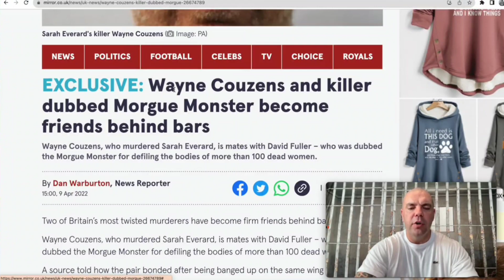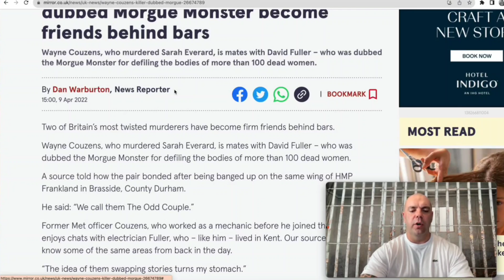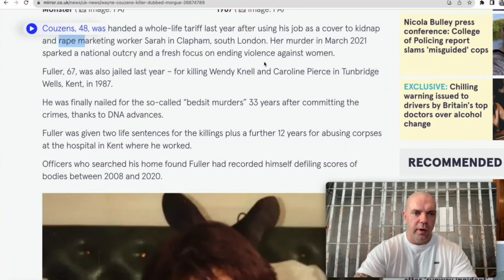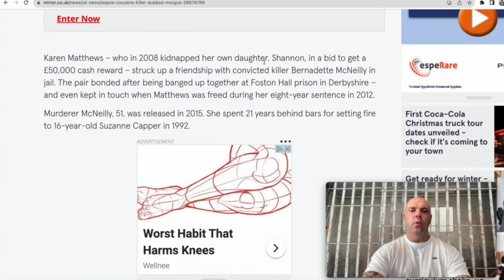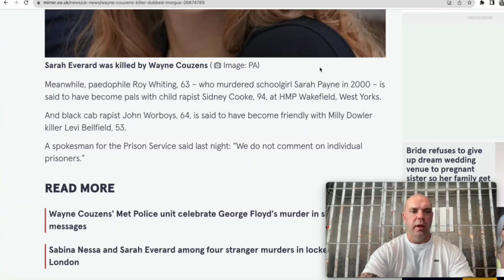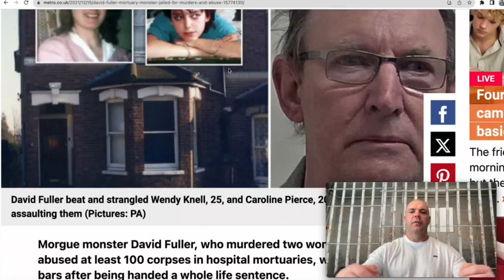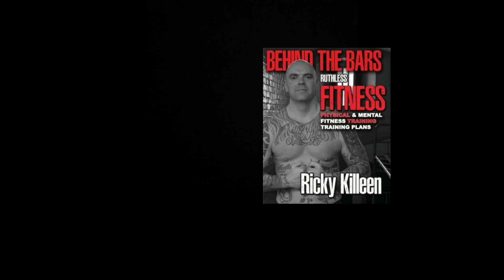Wayne Couzens and David Fuller. The unlikely couple who became friends in HMP Frankland.